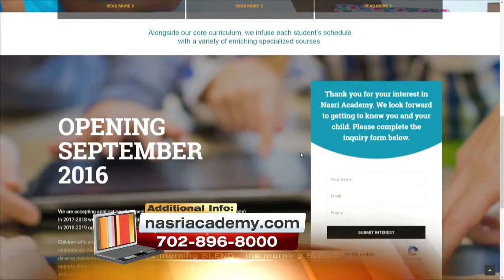New School Dedicated To The Most Gifted 7/15/16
Nasri Academy For Gifted Children brings the first ever school dedicated to providing an engaging and stimulating environment where the most gifted students can have their intellectual, academic, social, emotional and physical needs met. We learn more about the school, and the mother behind it all!